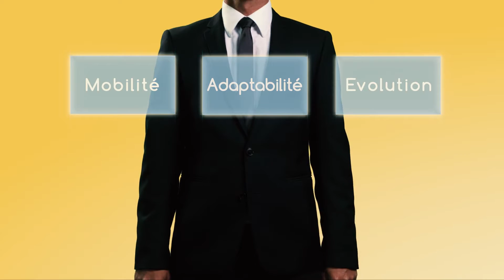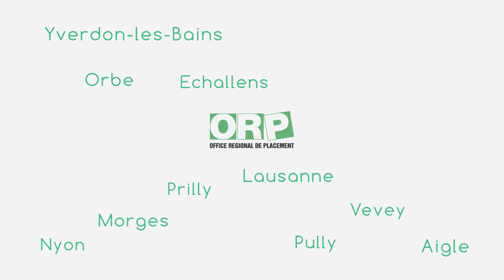ORP: le gain intermediaire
Clip ORP gain intermédiaire